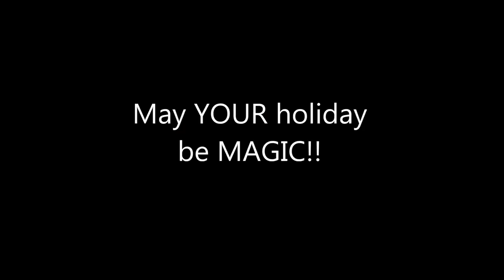CHRISTMAS MAGIC: 80 FT TREE GROWS IN 1-MINUTE!!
Watch the magic of Christmas!  Andy Sanchez did a magical time-lapse of the famous 80 foot Christmas Tree at Disney's Wilderness Lodge in Orlando Florida.  The elves worked from midnight to dawn erecting the magical tree.

Now you can see it magically grow - like Jack's beanstalk - in one minute - set to music!

And have a HAPPY HOLIDAY!